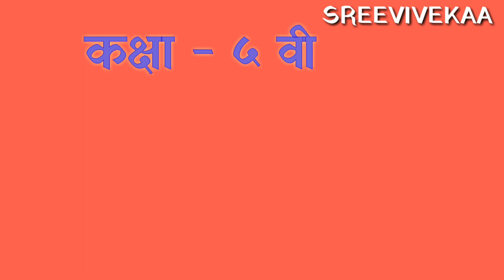कक्षा ५ वी/हिंदी सुलभभारती/योग्य चुनाव/Std 5 th/Hindi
🌍🖥 मराठी बालभारती इयत्ता पाचवी🌍🖥
  📎 पाठ क्र .२ बंडूची इजार
 📎 पाठ क्र .४. सावरपाडा एक्सप्रेस:कविता राऊत
📎 पाठ क्र .५ मुंग्यांच्या जगात

📎✍ पाठ क्रमांक ९ जनाई. पान क्रमांक २५
📎 पाठ क्र .11कठीण समय येता..
📎 पाठ क्र .14 राष्ट्रसंत तुकडोजीमहाराज

🌍🖥 परिसर अभ्यास भाग - १इयत्ता पाचवी🌍🖥
📎✍ पाठ क्रमांक १ आपली पृथ्वी - आपली सूर्यमाला

🌍🖥 आपण असे घडलो (परिसर अभ्यास भाग - २ )इयत्ता पाचवी 🌍🖥

📎✍ पाठ क्रमांक २ इतिहास आणि कालसंकल्पना
📎✍  पाठ क्रमांक ३ पृथ्वीवरील सजीव
📎✍पाठ क्रमांक ४.उत्क्रांती
 📎✍पाठ क्रमांक ५ मानवाची वाटचाल

📎✍  पाठ क्रमांक ६ अश्मयुग : दगडाची हत्यारे

༶༺𖠷◈═══❀═══◈𖠷༻༶